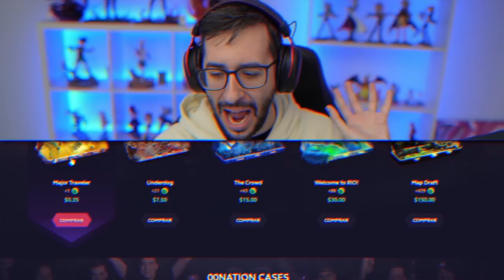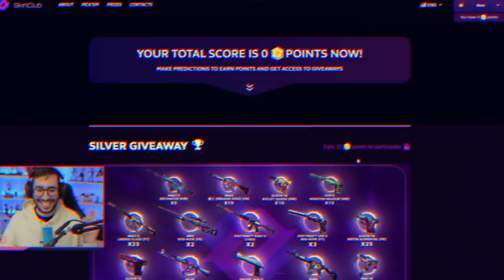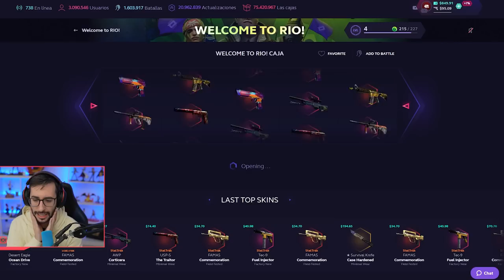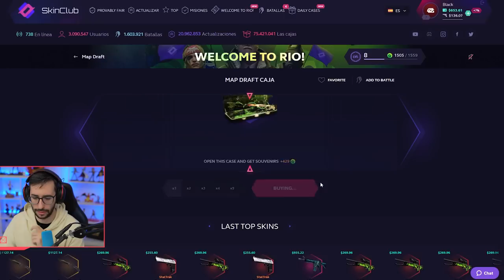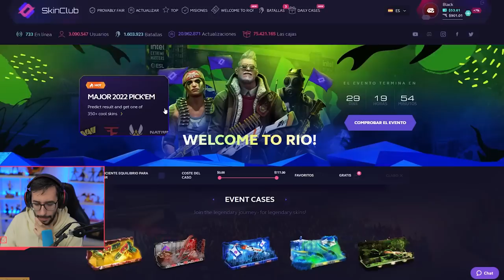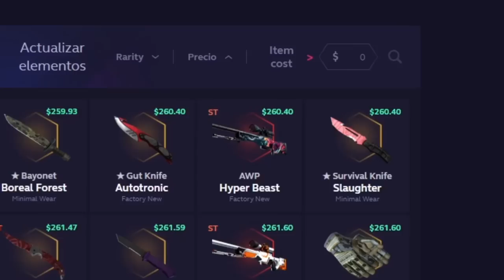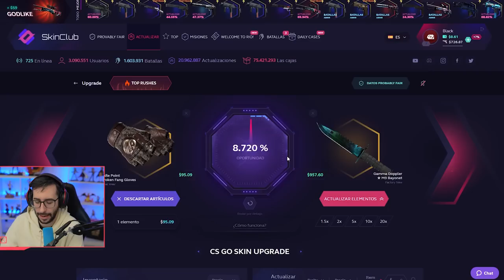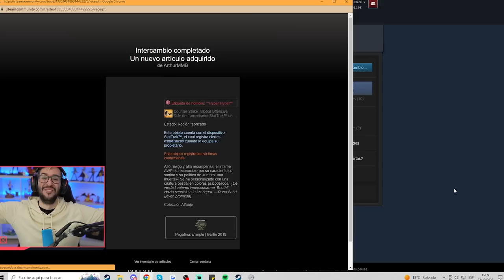HAZ EL PICK'EM DE CSGO COMPLETAMENTE GRATIS Y GANA SKINS